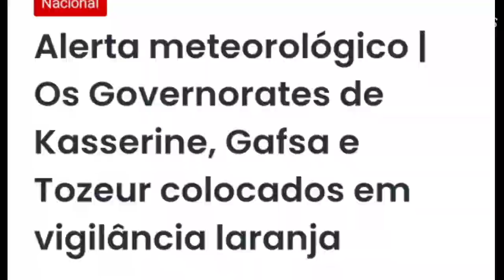DIA VIRA NOITE NA TUNÍSIA |TEMPESTADE DE AREIA NUNCA ANTES VISTA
Tempestade de areia faz dia vira noite na Tunísia